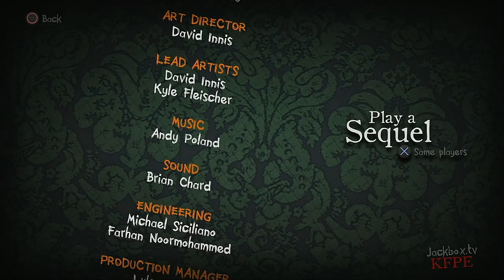Trivia Murder Party 2 Episode 5 The AAF Cities